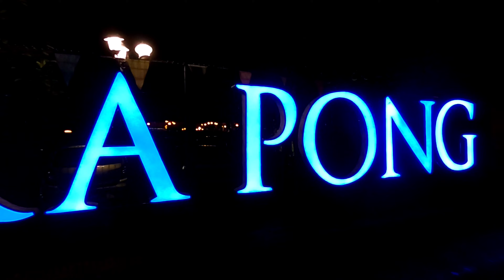Terra Pong Restaurants Batu 18 Hulu Langat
Take a round to see how its look like. Beauty and design perfectly.

Comfy and spacious place to dinner with big group of family or friends.

Nothing interesting on food, ordinary taste but fast service.